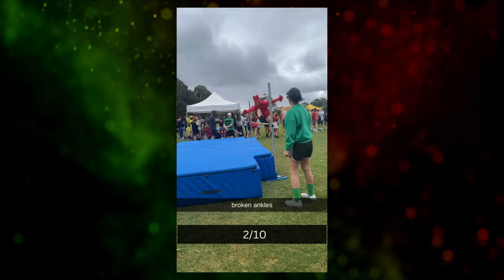Henley High School Class of 2023: You've Come a Long Way